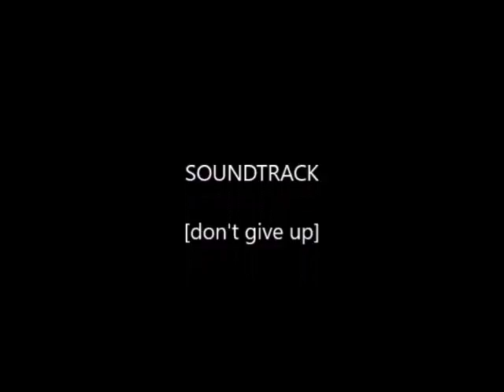my first work.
it was drawing that i have drown after i got influence by Bhutanese landscape.